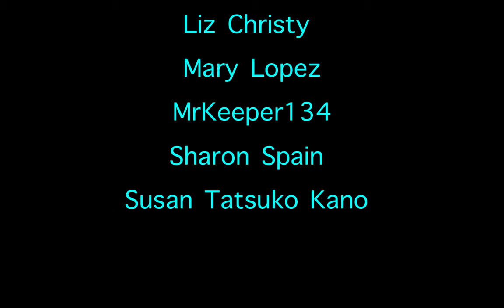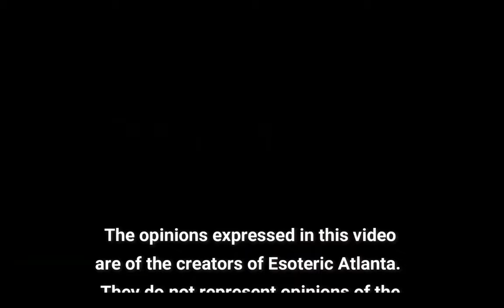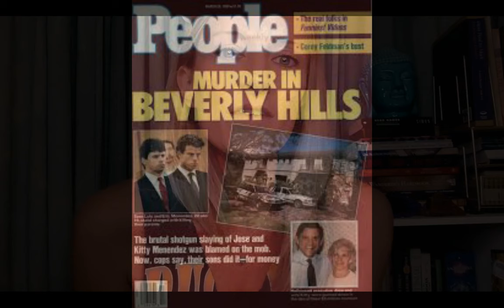Did We Get The Menendez Brothers Wrong?